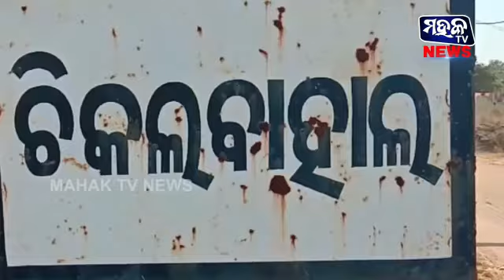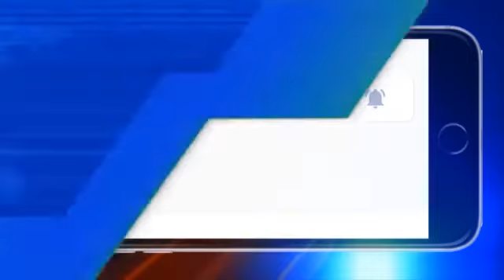Chikelbahal raban saha mahak tem